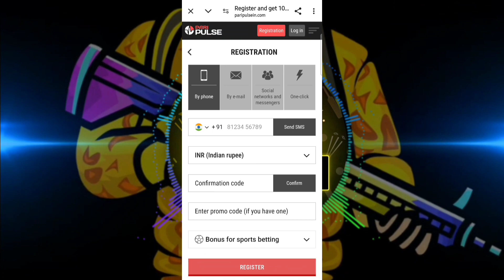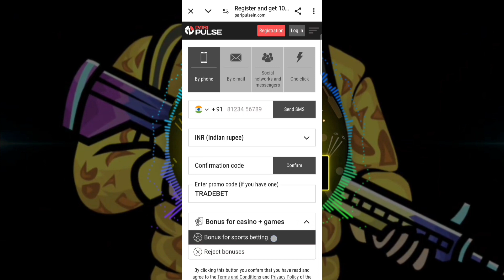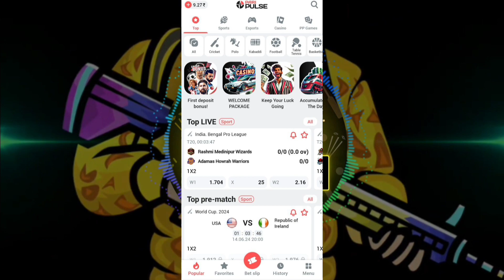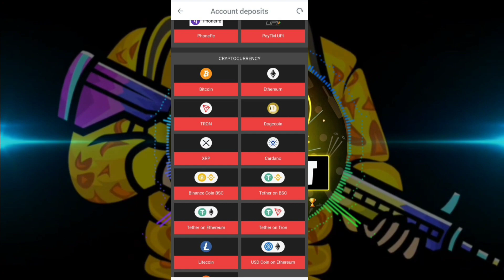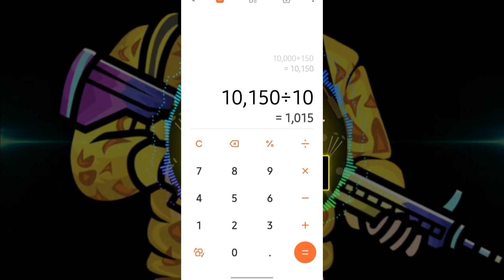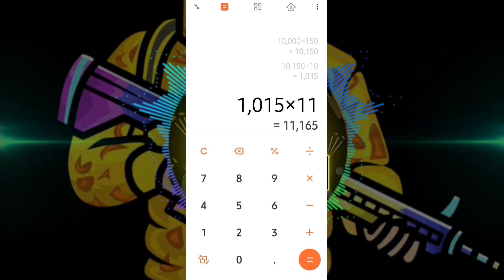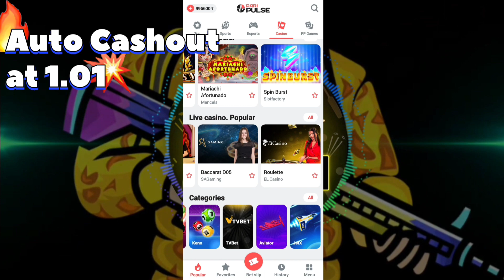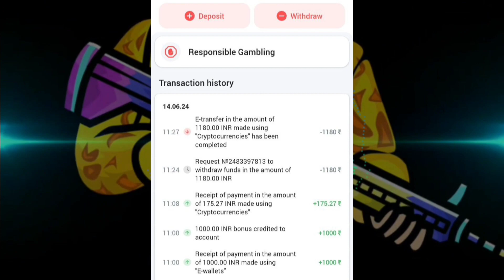1XBET TRICK 2024 | 10k ₹ Per Day 1XBET & BINANCE TRICK | LIFETIME GENUINE EARNING TRICK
1XBET TRICK 2024 | 10k ₹ Per Day Profit | LIFETIME EARNING TRICK

[   PARIPULSE LINK IN COMMENT BOX 📥    ]

(👆 Use this platform to stay safe and use this trick
Lifetime and sell usdt in Wazirx App and payment will
be credited by Company's Bank A/c)

💣JOIN TELEGRAM CHANNEL TO BE UPDATED WITH MORE EARNING TRICKS

or
💬SEARCH ON TELEGRAM : @TradeBet_Junction
CHECK COMMENT BOX FOR LINKS AND

1xbet,
1xbet kaise khele,
1xbet কিভাবে খেলবো,
1xbet account kivabe khulbo,
1xbet me deposit kaise kare,
1xbet withdrawal,
1xbet crash game trick,
1xbet deposit,
1xbet withdrawal kaise kare,
1xbet registration,
1xbet account,
1xbet account kaise banaye,
1xbet app,
1xbet aviator,
1xbet app download,
1xbet aviator hack,
1xbet app link,
1xbet account opening,
1xbet aviator tricks,
apple of fortune 1xbet hack,
apple of fortune 1xbet,
authenticator app 1xbet,
accumulator bet in 1xbet,
authorization error in 1xbet,
agent 1xbet,
about 1xbet in telugu,
account 1xbet,
add money in 1xbet,
about 1xbet in nepal,
1xbet bonus to main account,
1xbet bonus use,
1xbet best game to win,
1xbet bonus use kaise kare,
1xbet bonus,
1xbet best game,
1xbet bonus withdrawal,
1xbet bonus code,
1xbet betting tips,
1xbet bet kaise lagaye,
bonus code 1xbet,
bonus account 1xbet use,
bonus 1xbet,
burning hot 1xbet,
beat 1xbet offer how to use,
beneficio máximo código 1xbet,
best game in 1xbet,
best 1xbet games to play,
best game in 1xbet to earn money,
betslip in 1xbet,
1xbet crash game,
1xbet cricket betting tips,
1xbet cricket betting,
1xbet crash game hack,
1xbet casino,
1xbet customer care number,
1xbet crash,
1xbet crystal game,
1xbet crash predictor,
casino 1xbet,
crystal 1xbet,
crash 1xbet,
código promocional 1xbet,
code de réduction 1xbet,
code promotionnel 1xbet,
código promocional 1xbet brasil,
1xbet deposit kaise kare,
1xbet download link,
1xbet deposit problem,
1xbet download,
1xbet deposit google pay,
1xbet download kaise karen,
1xbet deposit phonepe,
1xbet deposit rejected problem,
1xbet deposit not credited,
deposit problem 1xbet,
download 1xbet,
deposit 1xbet,
deposit rejected in 1xbet,
derby racing 1xbet,
double chance in 1xbet,
download 1xbet app,
dice 1xbet,
delete 1xbet account,
1xbet easy win games,
1xbet earning,
1xbet earning trick,
1xbet easy game,
1xbet egypt,
1xbet email kaise kare,
1xbet earn money,
1xbet ela adali telugu,
1xbet el camino game,
1xbet explained in telugu,
el camino 1xbet,
eastern night 1xbet,
easy game in 1xbet,
enter google authenticator code 1xbet,
esewa bata 1xbet ma paisa kasari halne,
easypaisa se 1xbet mein paise kaise dalen,
entering personal data 1xbet,
egg catcher 1xbet,
ebay eken 1xbet ekata salli damu,
1xbet fake or real,
1xbet free bet,
1xbet full details in hindi,
1xbet fast withdrawal options,
1xbet football betting tips,
1xbet free spin,
1xbet full details,
1xbet fast withdrawal,
1xbet friday bonus conditions,
fruit cocktail 1xbet,
free bet 1xbet,
free spin 1xbet,
fruit blast 1xbet,
friday bonus 1xbet,
fear or win 1xbet,
fishing 1xbet,
1xbet game,
1xbet game trick,
1xbet google authenticator problem,
1xbet game kaise khele,
1xbet game hack,
1xbet google authenticator code recovery,
1xbet games winning tricks,
1xbet game play,
1xbet google pay deposit,
1xbet gems mines,
gems mines 1xbet,
google authenticator 1xbet,
gems odyssey 1xbet,
google authenticator setup 1xbet,
games mania 1xbet,
google authenticator recovery 1xbet,
game 21 1xbet,
goal 1xbet,
google authenticator code 1xbet,
games 1xbet,
1xbet how to play,
1xbet how to deposit money,
1xbet how to withdraw,
1xbet hack 2024,
1xbet how to download,
1xbet how to use,
1xbet how to withdraw money,
1xbet how to play telugu,
1xbet how to deposit,
1xbet how to add money,
how to withdraw money from 1xbet,
how to deposit money in 1xbet,
paripulse megapari,
paripesa bonus,
paripesa withdrawal,
megapari safe or not,

This Video is only for Knowledge.lf you
want to play it is your own risk because it is subject too money.
We do not advertise or promote illegal betting. Our betting reviews are a guide to visitors eligible
for online betting as per their local laws.
It is basically a news about all this things.